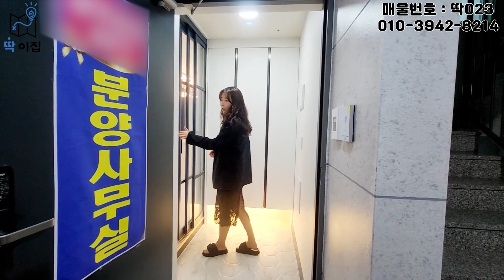부천신축 : **대물특가** 삼정동 단지형 신축아파트 : 딱023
매물번호 : 딱

나에게 딱! 맞는 집을 찾아드리는 '딱이집' 입니다. ^^

오늘 소개해 드릴 집은

대물특가 이벤트 딱 1세대입니다!

위치는 부천 삼정동 단지형 아파트에요~
영상끝가지 보시고~

내집마련하기 딱 좋은 이 시기!!

이 집이 궁금하시면~
딱이집에 문의주세요!!